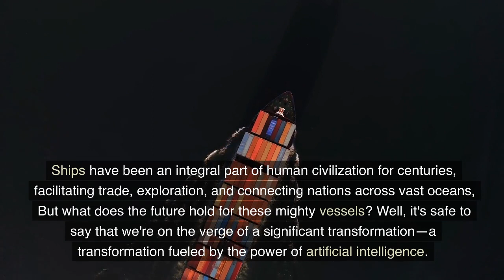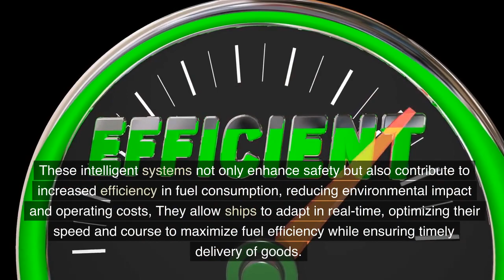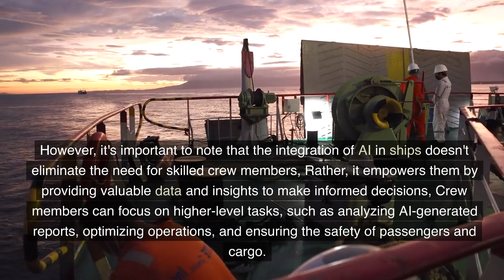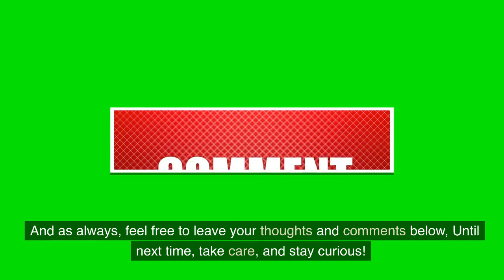"The Future of Ships: AI Revolutionizing Maritime Industry!"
In this captivating video, we delve into the future of ships and the transformative role of artificial intelligence (AI) in the maritime industry.

Prepare to be amazed as we unveil the incredible ways AI is revolutionizing ship navigation, making vessels smarter and more autonomous than ever before. Witness the power of machine learning algorithms and computer vision systems as they optimize routes, predict weather conditions, and ensure the safety of ships and their precious cargo.

But the impact of AI doesn't stop at navigation. Join us as we uncover how predictive maintenance powered by AI can detect anomalies and prevent costly machinery failures, keeping ships operational and efficient. Discover the world of automated cargo handling and logistics, where smart robotic systems powered by AI are streamlining operations, increasing productivity, and reducing human error.

Safety is of utmost importance, and AI is stepping in to enhance ship security like never before. Witness the deployment of advanced surveillance systems, thermal imaging cameras, and real-time threat detection algorithms, safeguarding ships from unauthorized access and potential security threats.

Through this captivating video, we shed light on the fact that AI is not replacing skilled crew members; it is empowering them. Find out how AI-generated data and insights are enabling crew members to make informed decisions, optimize operations, and ensure the safety of passengers and cargo.

The future of ships is here, and it's powered by artificial intelligence. Join us on this remarkable journey as we unravel the immense potential and extraordinary advancements that are reshaping the maritime industry.

Prepare to be inspired and enlightened as we embark on a voyage into the future of ships and the incredible possibilities that AI brings. Get ready for a mind-blowing experience – welcome aboard!